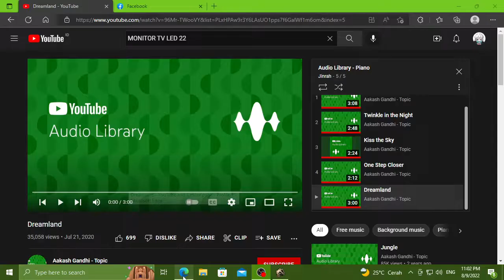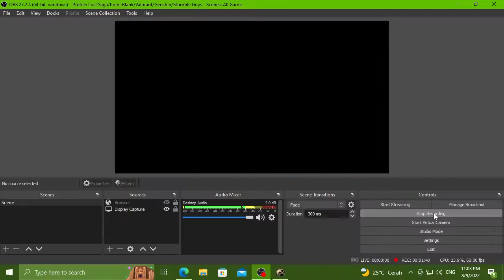counter grim reaper pake nang in lostsagaorigin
csd 20 lantai